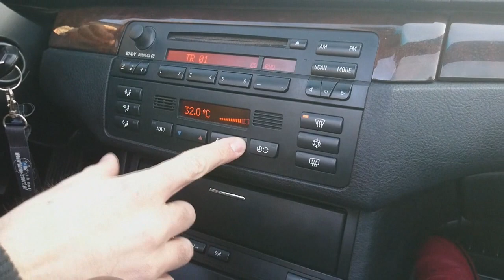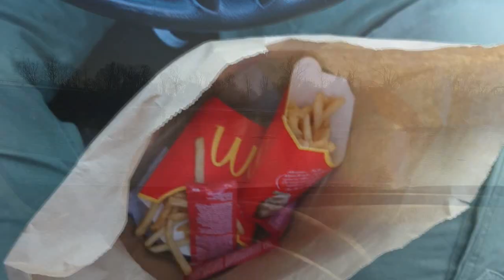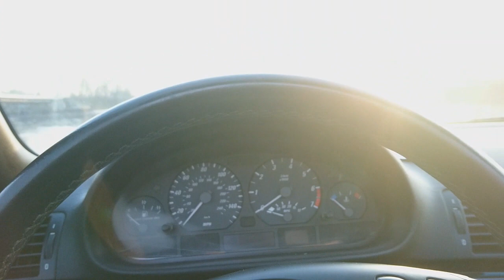SEZON CABRIO ROZPOCZĘTY! /SWAGTV